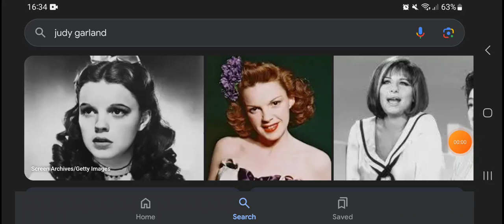Happy Heavenly 102nd Birthday Judy Garland